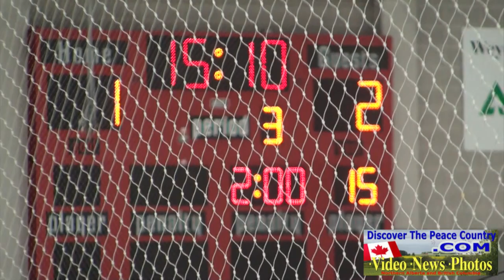NPHL 2011-2012 FINAL GAME - 4th goal - ARCHIVED VIDEO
NPHL 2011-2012 FINAL GAME of the season with Grande Prairie Athletics hosting the Falher Pirates.

VIDEO of the 4th goal of the game